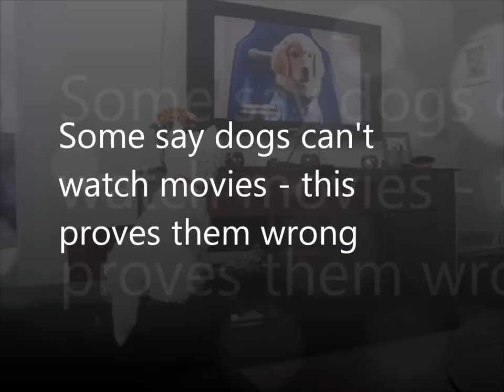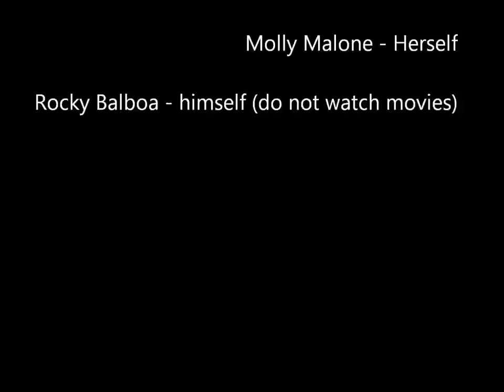Excited Westie dog loves watching TV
Molly Malone, a West Highland white terrier, absolutely loves to watch her owners television! As you can see in this instance, she is totally addicted to any program or movie which features animals. How cute is that?